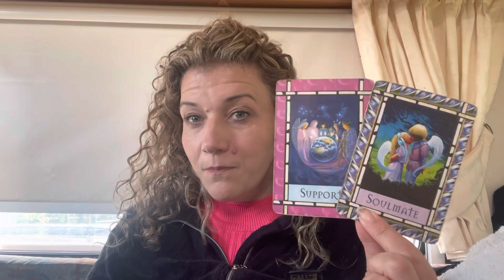😇BALANCE IS IMPORTANT😇DAILY DIVINE GUIDANCE😇